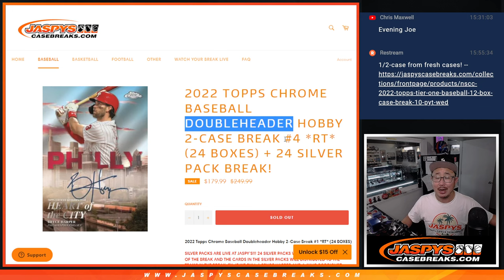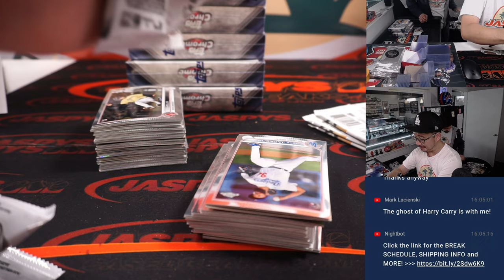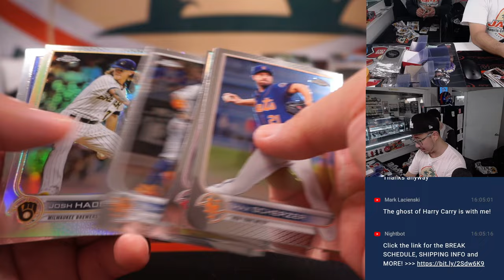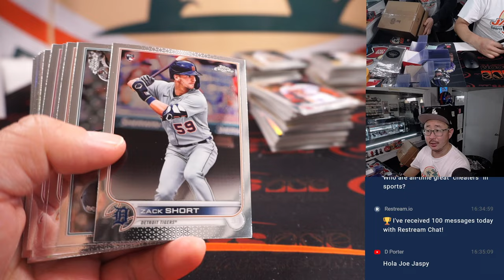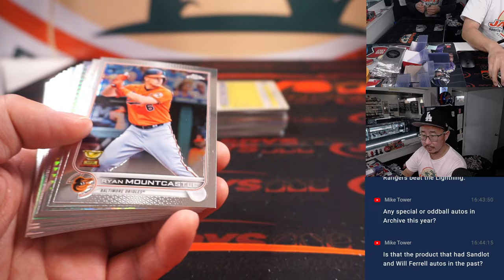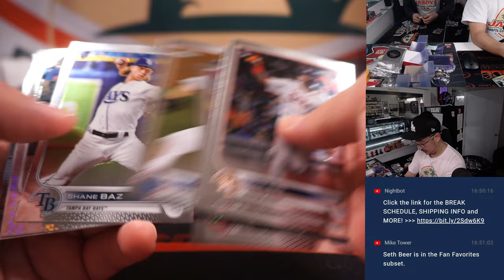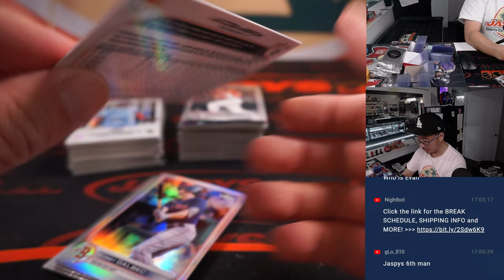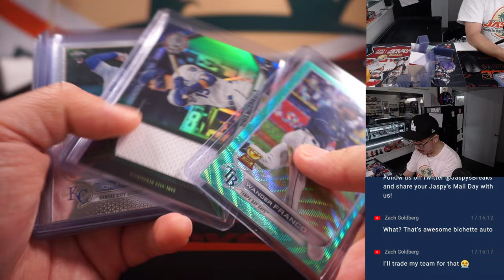W, 10.12.22 ~ 2022 TOPPS CHROME BASEBALL DOUBLEHEADER HOBBY 2-CASE BREAK #4 *RT*